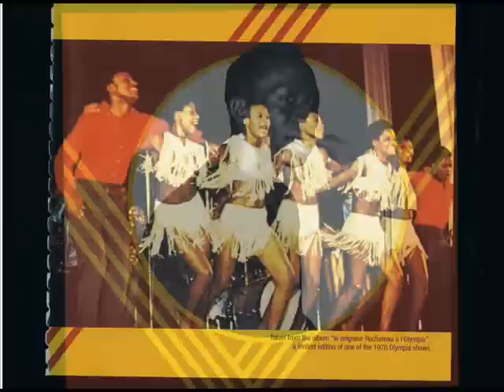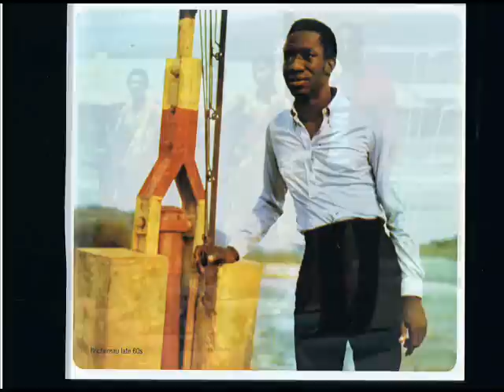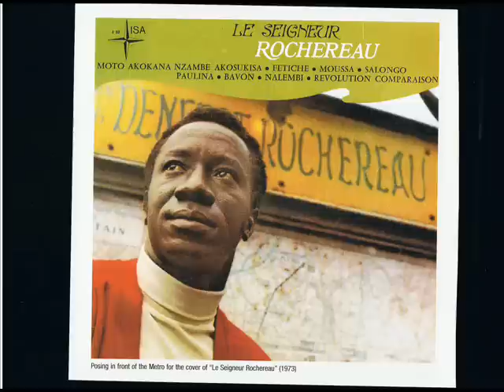Tabu Ley Rochereau - Omanga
A song of Tabu Ley Rochereau